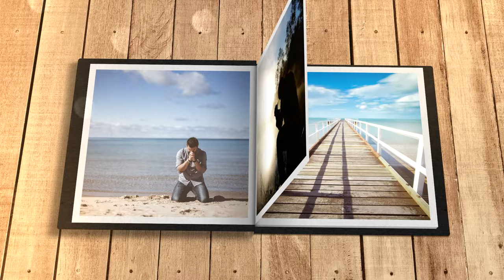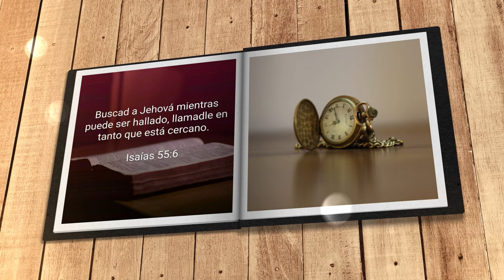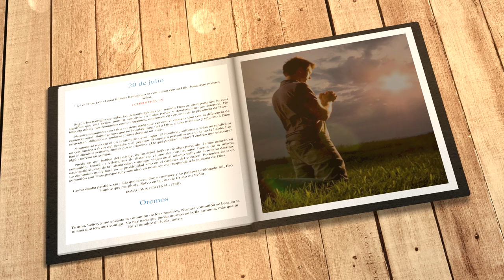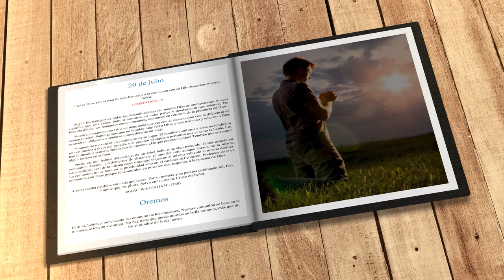Mi búsqueda diaria (20 de julio)